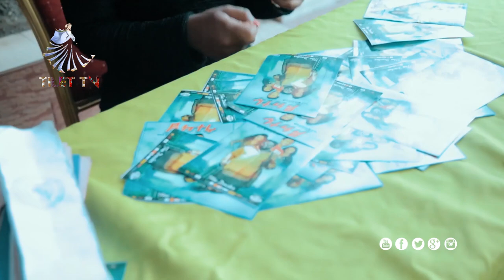የዶክተሩ ፊልም ምርቃት Docteru Film ©TILET TV 2020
This program was developed before corona virus infection

CURRENT ISSUES
ENTERTAINMENT
CULTURE, ART & HISTORY
POLITICS NEWS
DOCUMENTARY, SHORT MOVIES, MUSIC & SONG